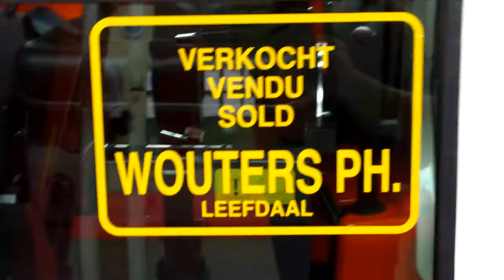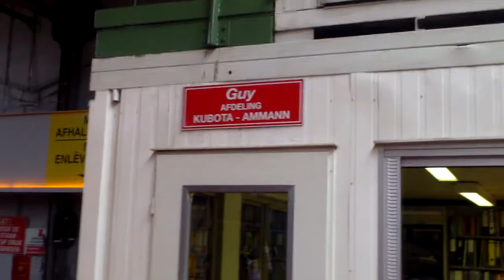Kubota mini diggers , all sold !! Lucykx Brecht 1.9.2012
Most of the new Kubota's were sold